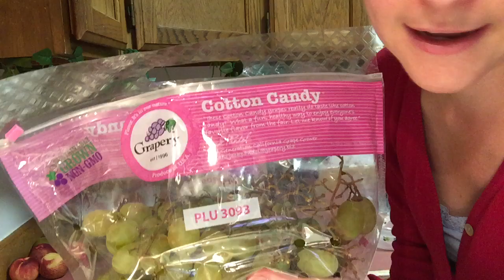RAW VEGAN: Ripe Black Mission Figs (FIG FANATIC HEAVEN)!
Hi everyone!  I just wanted to share with you how ripe I like to eat my figs.  These figs in particular are the Black Mission variety.  I’m a fig fanatic so any type of fig is the best!  Enjoy the fun video!  :)

Go raw vegan and love being raw!  I completely believe in the low fat raw vegan lifestyle that’s for sure!  I’m happy to share this lifestyle with anyone and everyone.  We all deserve a happy, healthy, and abundant life and a healthy lifestyle does just that.  If you are interested in the raw vegan lifestyle, please check out some of these other amazing individuals that can help you in your journey to health and healing:

*I am not claiming to be the health expert, nutritionist, dietitian in anyway.  I’m just a regular person sharing my thoughts, opinions, and spreading a positive message to anyone who wants to listen.  :)